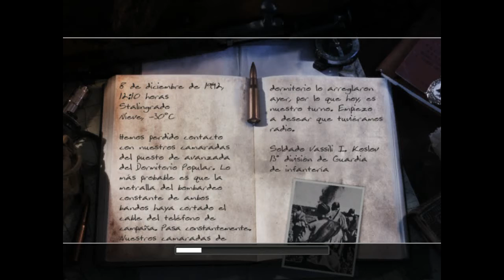CALL OF DUTY 2(pc)-repara el cable#2